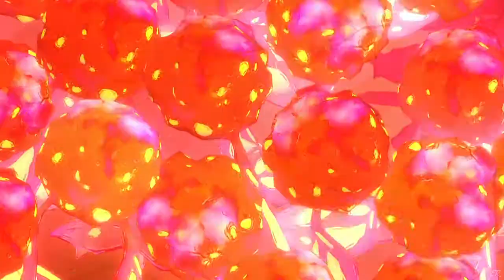Tales from the Borderlands #22 ~ Episode 3: Catch a Ride (7/9)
THE COMMENTS AND/OR DESCRIPTION MAY CONTAIN SPOILERS, PROCEED WITH CAUTION

Oh man, Rhys... Get a hold of yourself.

Episode 3
Catch a Ride